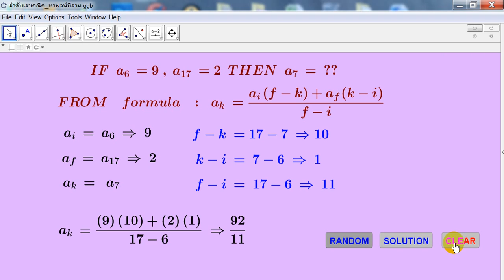ลำดับเลขคณิต ทราบ2พจน์ หาพจน์ใดๆ